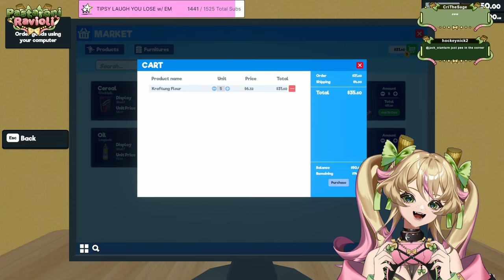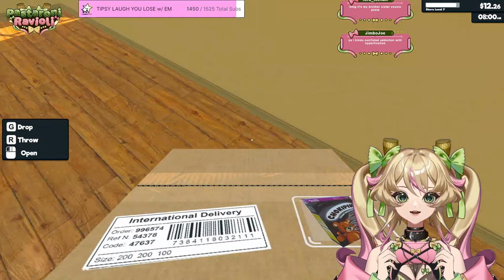I AM RICH IN SUPERMARKET SIMULATOR